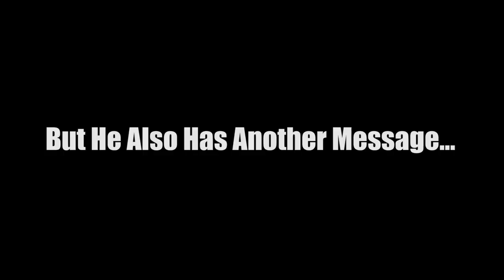$VRX (Now $BHC) (Valeant Pharmaceuticals) Trailer for StockTwits (2017)